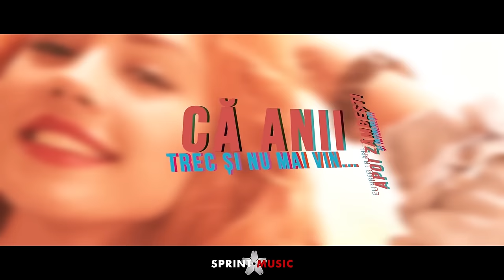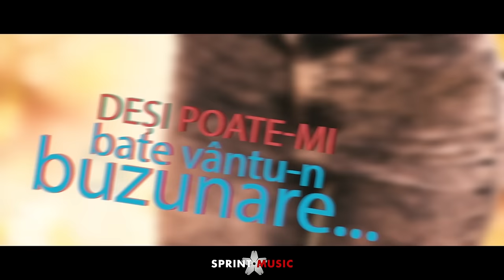Donk feat. Alin Vaduva - Milionar In Zambete | Lyric Video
Muzica: Prusan Ioan-Mircea, Vaduva Nicusor-Alin
Text: Grozavu Alexandru

Sprint Music brand inregistrat la O.S.I.M. care apartine Sprint Media Center.
Sprint Media Center este membru U.P.F.R.

Toate drepturile apartin SC Sprint Media Center SRL.